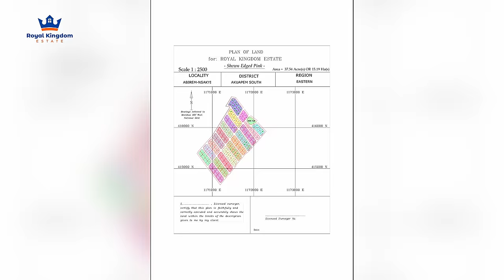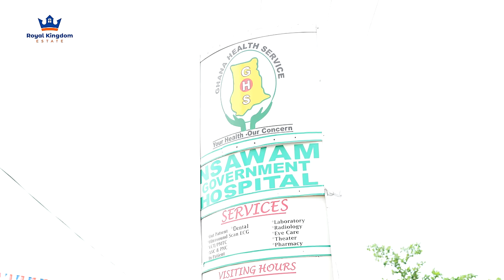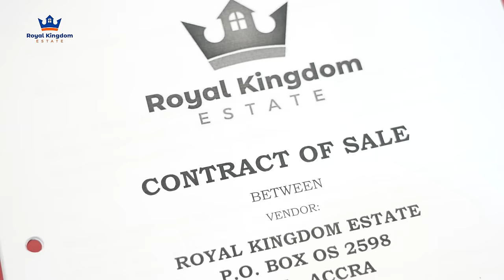GRACE CITY PHASE 4 GRADED! LIMITED PLOTS FOR SALE, ACT FAST!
Hi guys, welcome back to the channel. In today’s video, we take you through the clearing and grading of Grace City Phase 4!  When we put grace city phase 3 on the market, It sold out very fast. And we had many of you reach out that you want to be a part of the community . We heard you and thus, we have expanded grace city and now we have phase 4. If you missed phase 1, 2 and 3, you cqn join the vision at this point. Details including the price point are all mentioned in the video.